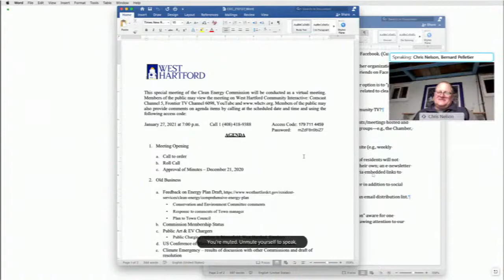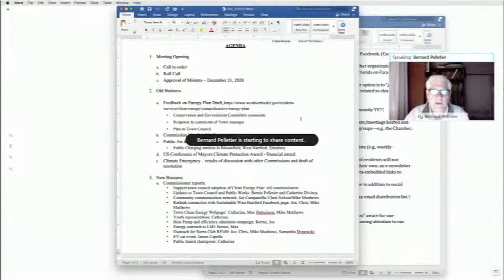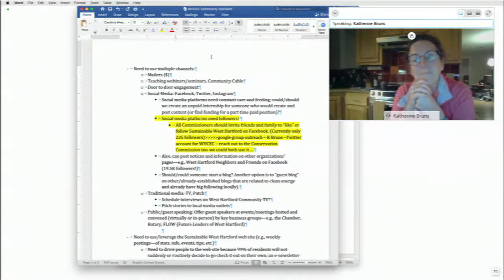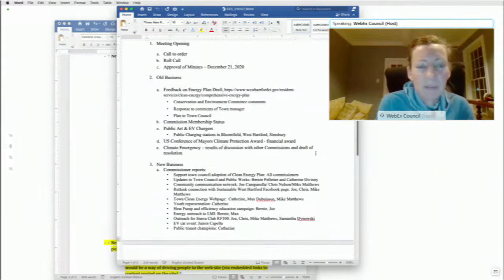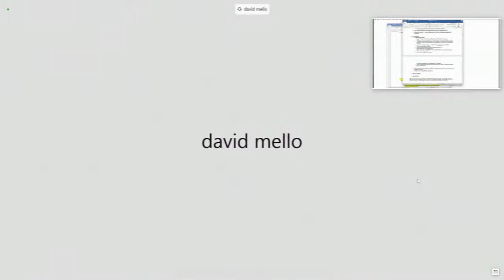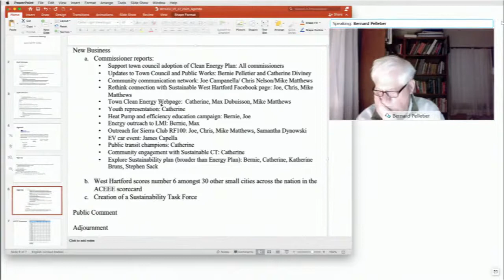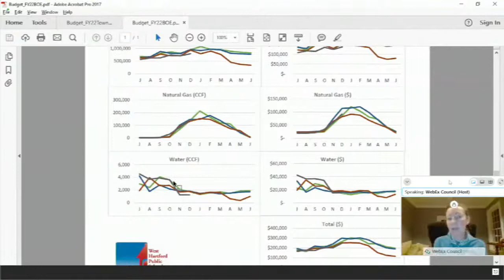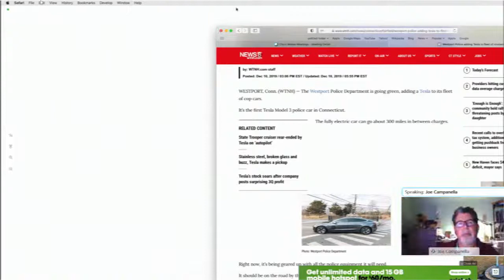Clean Energy Commission Virtual Meeting of January 27, 2021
This special meeting of the Clean Energy Commission will be conducted as a virtual meeting.
Members of the public may view the meeting on West Hartford Community Interactive: Comcast
Channel 5, Frontier TV Channel 6098, YouTube Members of the public may
also provide comments on agenda items by calling at the scheduled date and time and using the
following access code:
AGENDA
1. Meeting Opening
c. Approval of Minutes – December 21, 2020
2. Old Business
Access Code: 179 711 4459
Password: mZdF8n9biZ7
• Conservation and Environment Committee comments
• Response to comments of Town manager
• Plan to Town Council
b. Commission Membership Status
c. Public Art & EV Chargers
• Public Charging stations in Bloomfield, West Hartford, Simsbury
d. US Conference of Mayors Climate Protection Award - financial award
e. Climate Emergency – results of discussion with other Commissions and draft of
resolution
3. New Business
a. Commissioner reports:
• Support town council adoption of Clean Energy Plan: All commissioners
• Updates to Town Council and Public Works: Bernie Pelletier and Catherine Diviney
• Community communication network: Joe Campanella/ Chris Nelson/Mike Matthews
• Rethink connection with Sustainable West Hartford Facebook page: Joe, Chris, Mike
Matthews
• Town Clean Energy Webpage: Catherine, Max Dubuisson, Mike Matthews
• Youth representation: Catherine
• Heat Pump and efficiency education campaign: Bernie, Joe
• Energy outreach to LMI: Bernie, Max
• Outreach for Sierra Club RF100: Joe, Chris, Mike Matthews, Samantha Dynowski
• EV car event: James Capella
• Public transit champions: Catherine
• Community engagement with Sustainable CT: Catherine
• Explore Sustainability plan (broader than Energy Plan): Bernie, Catherine, Katherine
Bruns, Stephen Sack
b. West Hartford scores number 6 amongst 30 other small cities across the nation in the
ACEEE scorecard
c. Creation of a Sustainability Task Force
4. Public Comment
5. Adjournment
"ANY INDIVIDUAL WITH A DISABILITY WHO NEEDS SPECIAL ASSISTANCE TO PARTICIPATE IN A
MEETING OR PUBLIC HEARING SHOULD CONTACT SUZANNE OSLANDER, DEPARTMENT OF SOCIAL